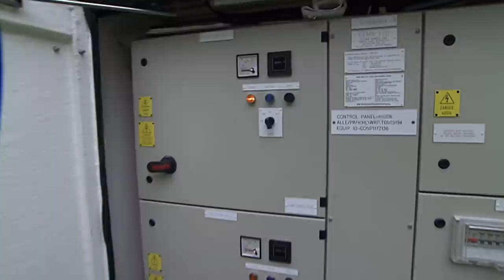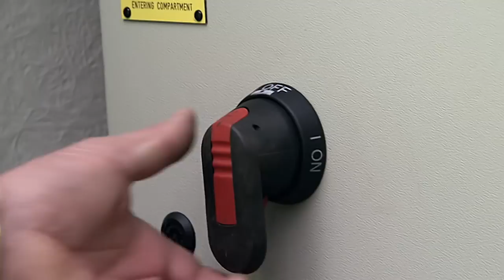Cleaning a Sewage Wet Well | Filth Fighters | FULL EPISODE